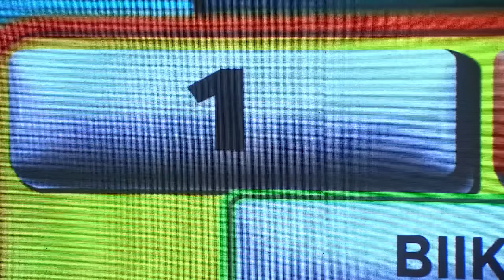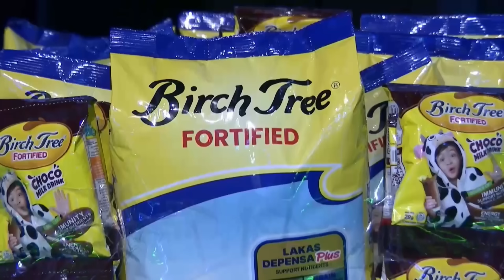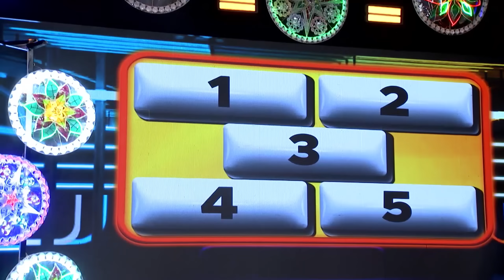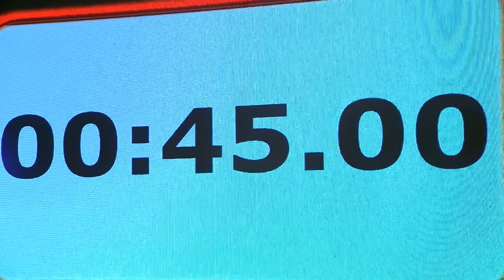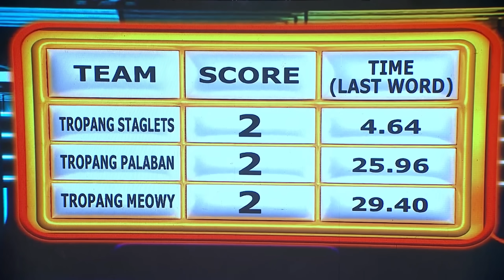Hayop na nagtatapos sa 'K', anu-ano nga ba? | GIMME 5 | EAT BULAGA | Nov. 11, 2024